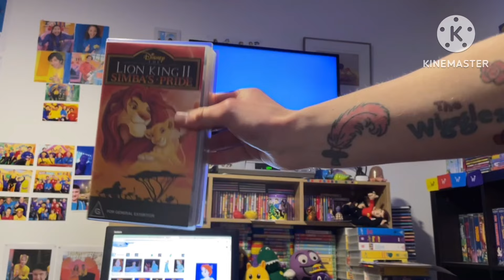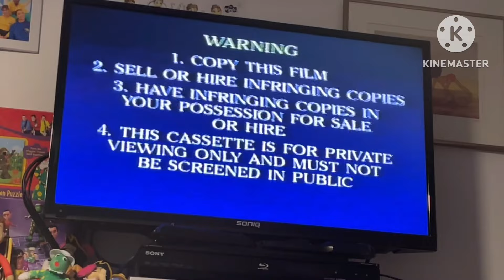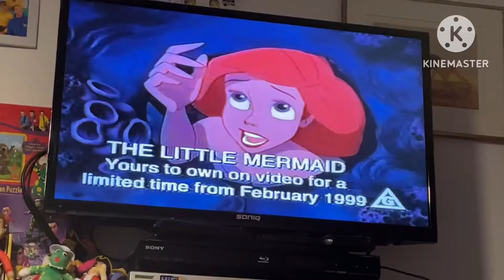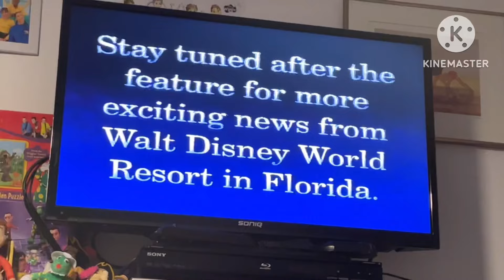Opening To The Lion King 2 Simba’s Pride 1998 VHS